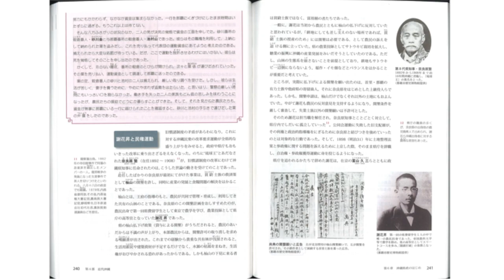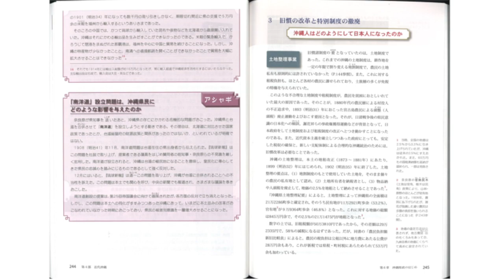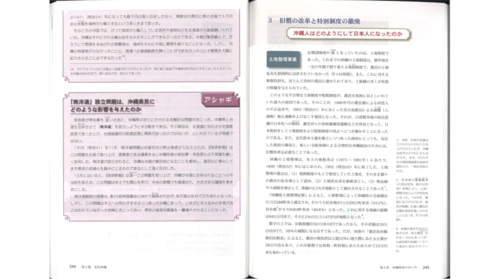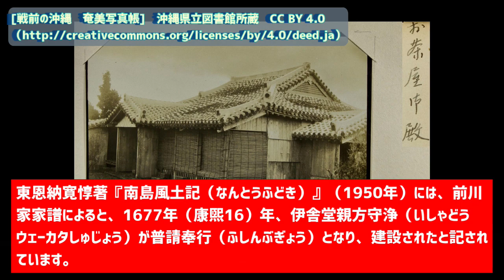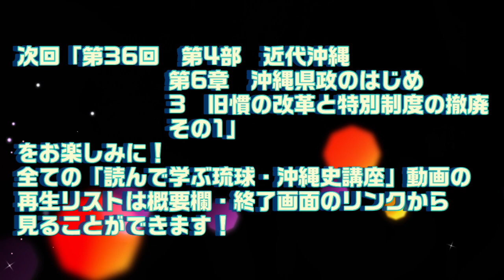【第35回】読んで学ぶ琉球・沖縄史講座【まーいまーいNaha独自文化継承・発信講座】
☆視聴後アンケートを実施しております。（この講座については各回共通のアンケートとなっております。）下記googleフォームアンケートへアクセスいただき、回答へのご協力をお願いします。（回答は任意です）

沖縄県はかつて「琉球王国」として不羈独立の歴史を歩み、特異文化を育んできました。しかし、その歴史を学ぶ機会は極めて少なく、特に小中学校、高校などでは充分な時間が取られていないのが現状です。
　そのため、成人してからその歴史や文化を学ぶ重要性に気付く市民は多くおります。そこで、系統的に琉球・沖縄史を学ぶ講座を通じて、市民の郷土に対する理解を深化させたいと考えております。

今年度は、前年度の第1回～第4回に続き、第5回～第60回を順次配信いたします。

参照サイト・資料等

再生リスト「読んで学ぶ琉球・沖縄史(全60回予定)」

講座内容
　新城俊昭氏の『教養講座　琉球・沖縄史（改訂版）』（編集工房東洋企画・２０１９年）を講師が朗読し、ポイントを講師が解説します。

講師
　古塚達朗（ふるづか・たつお）（まーいまーいNaha.CH）

協力
新城俊昭（あらしろ・としあき）（沖縄歴史教育研究会）
編集工房　東洋企画

音楽素材
DOVA-SYNDROME　様